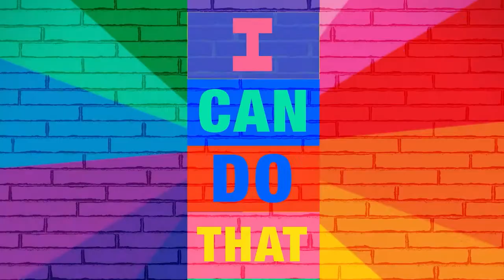Go Noodle Live Rosemont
GoNoodle Launches First-Ever Live Show To Premiere In Rosemont
Round Room Live and GoNoodle announced a collaboration that will bring the joy of GoNoodle’s energetic dance parties and mindfulness practices to a live audience for the very first time, GoNoodle Live! I Can Do That. The live show will get audience members out of their seats and up on their feet to move, learn and sing along with all of their favorite GoNoodle characters. Experience Blazer Fresh, The Champiverse, MooseTube, The Best Tees, NTV, Awesome Sauce, and more in explosive live moments you won’t want to miss!